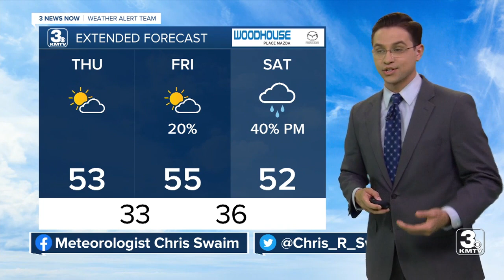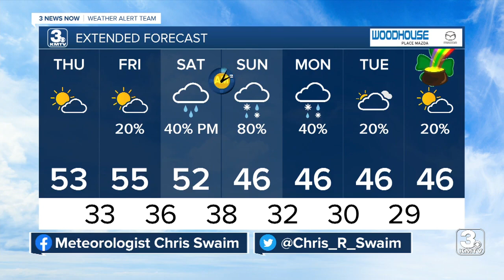3 News Now Latest Headlines | March 10, 10pm